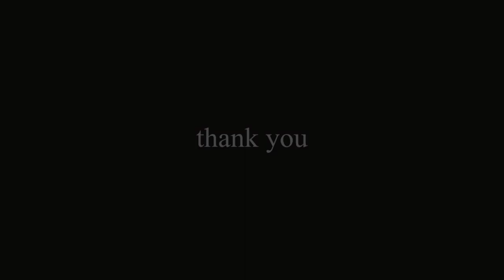Ek Kalakar - an interview with Pranay Goswami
Pranay Goswami is Vadodara based artist and his concept of Art philosophy is in discovering new aspects and life stories of Lord Krishna. He works on series of Krishna paintings, with reference and guidance of Shrimad-Bhagavatam, titled “Visions of Blue God” that are traditional yet contemporary in their visual narrations. The paintings are of the wondrous life and times of Shri Krishna that are deeply symbolic, colourful depictions, spiritual and aesthetically beautiful as well.